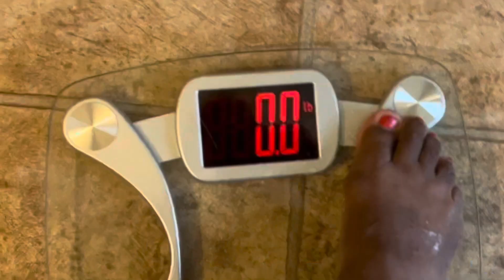Almost Near My Goal! | GO10LISA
Podcast: Available on any podcast app.